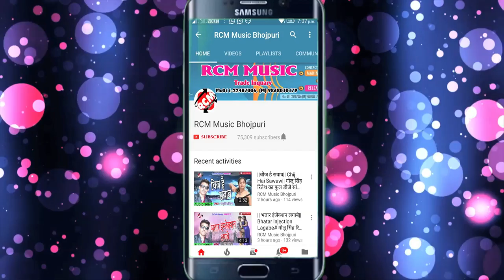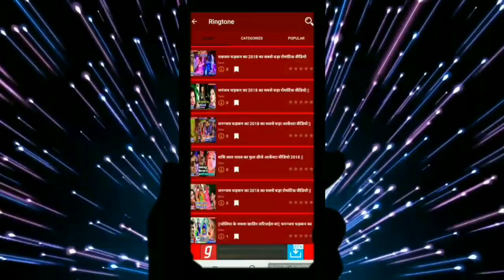इरफ़ान अली व् ममता सिंह मौर्या का 2019 का फुल डीजे होली सांग ||रंगे नहीं देहब गौर गाल रे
Title: RANGE NAHI DEHAB GOR GAL RE
Singer: IRFAN ALI, MAMATA SINGH
Lable: RCM Music
Lyrics:  P K RAJ
Video Director:
DOP: